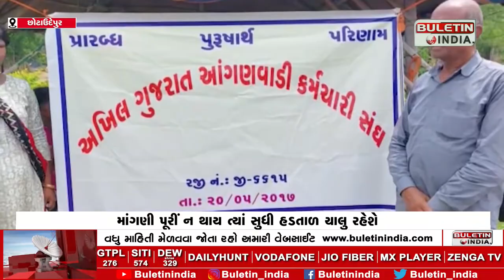CHOTAUDEPUR : આંગણવાડી કાર્યકરો અને આશાવર્કર બહેનો આંદોલનના માર્ગે